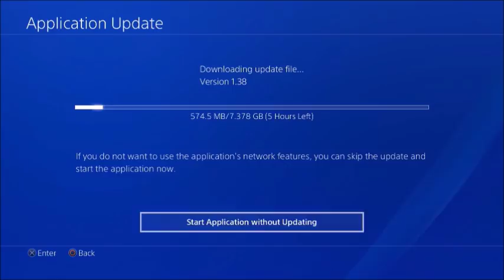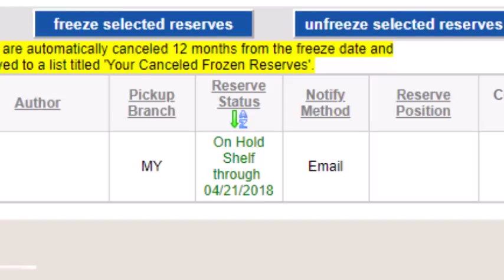No Man's Sky Review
The game with infinite content... and I couldn't wait for it to be over.